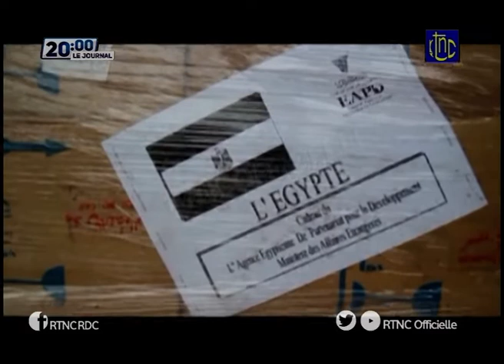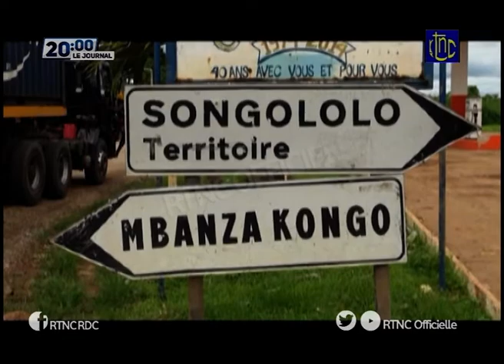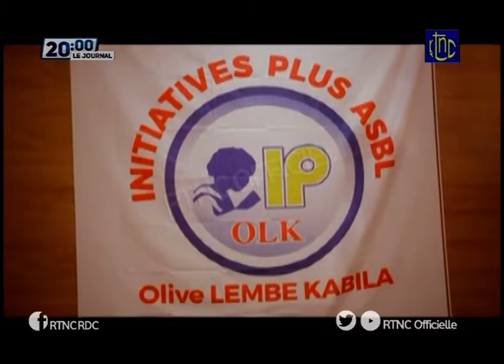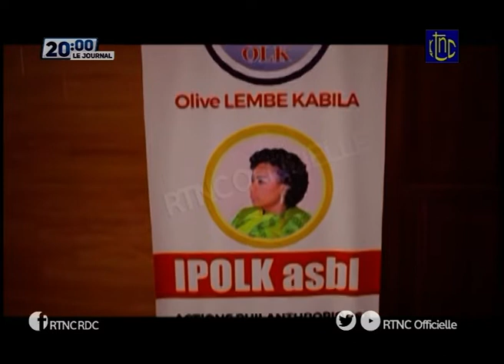SOIR ACTUALITÉ DE 20H00 DU SAMEDI 04 JANVIER 2020